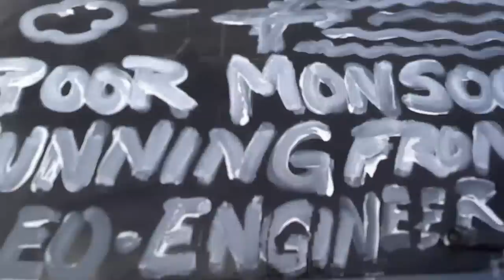Poor Arizona monsoons running from Geo-Engineering / Chemtrails!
Poor Arizona monsoons running from Geo-Engineering / Chemtrails over Tucson Arizona 07/16/2014 Tucson Arizona has been dealing with severe drought due to daily bombardment of toxic poisonous nano particles of heavy metals such as Aluminum, Barrium, strontium, as well as lithium, mercury and other effective guaranteed semi-slow kills. I'm so proud of our govt. for finally attempting to save taxpayers money by simply killing off useless retired American slaves which will stop wasting social security money so it can be re-routed to govt. officials and divied up as a bonus'! What a wonderful Geo-Engineering program which will only cost the lives of all species of plants and animals which currently occupy the outside of planet Earth. Atleast as they say, they will save planet Earth itself from the solar damage coming so it can be re-planted with Earth human type beings once again. Do not be worried if the Earths moon has apparently left the galaxy as all will be well and Earths moon will be replaced with a chosen replication in a short span of Earth Humans life. Our moon was only loaned to planet Earth and does not belong to us and was fully intended to help for a short period which will be up soon. Namaste. Real News Tucson - Independent News and Tucson Weather channel